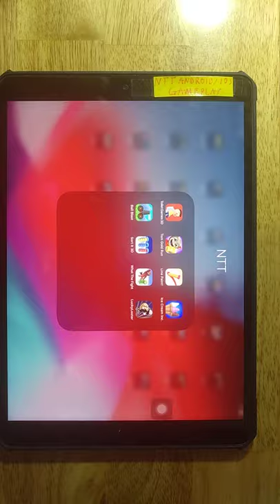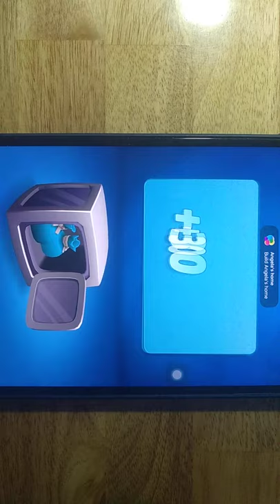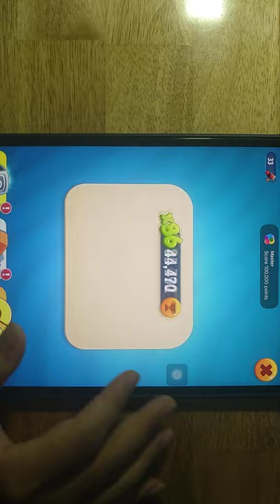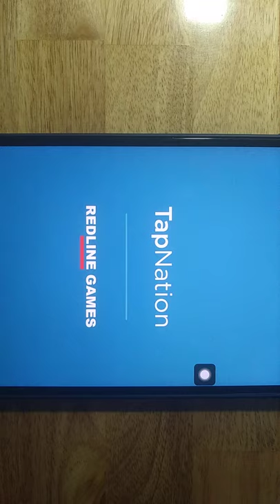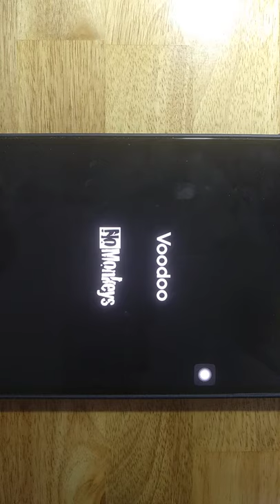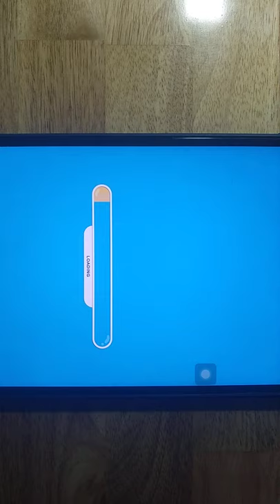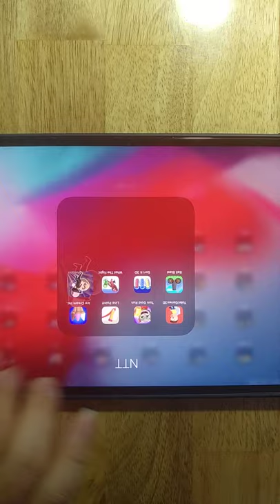Toilet Games 3D,Tom Gold Run,Line Paint,Ice Cream Inc,Ball Blast,Sort It 3D,What The Fight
Toilet Games 3D,Tom Gold Run,Line Paint,Ice Cream Inc,Ball Blast,Sort It 3D,What The Fight,Lucky Looter

Android GamePlay
iOS GamePlay
iPad GamePlay
GamePlay Walkthrough